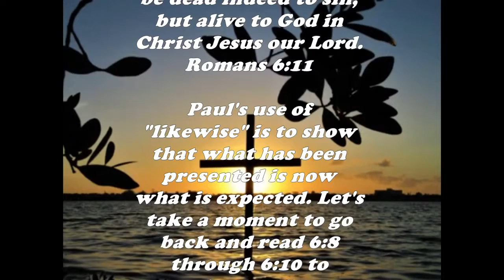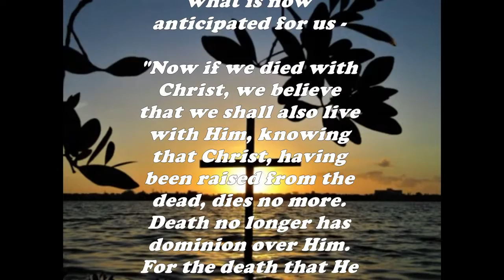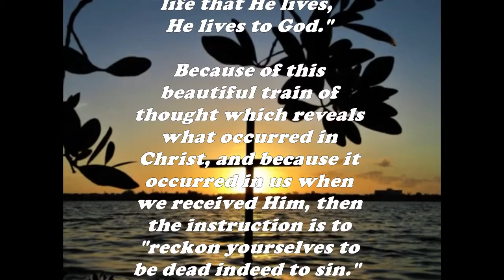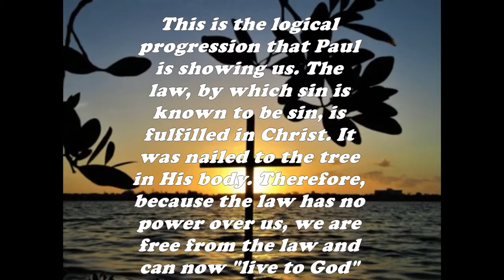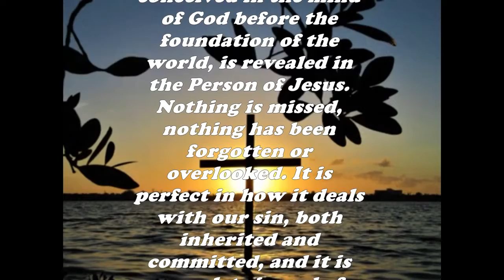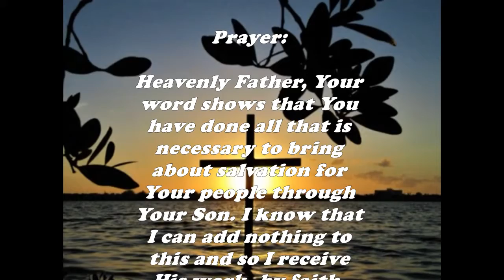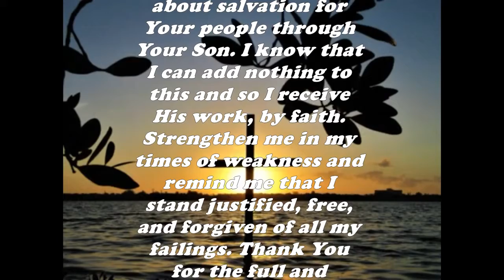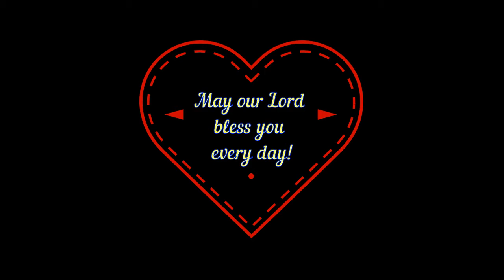Daily Bible Verse Commentary - Romans 6:11